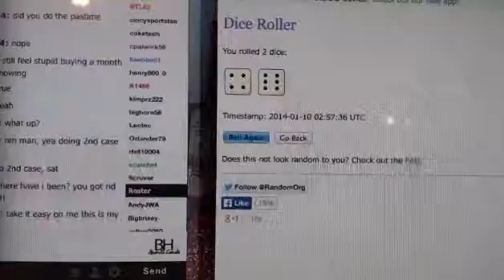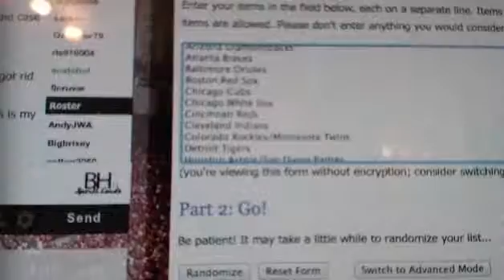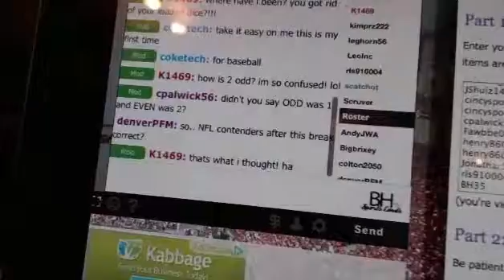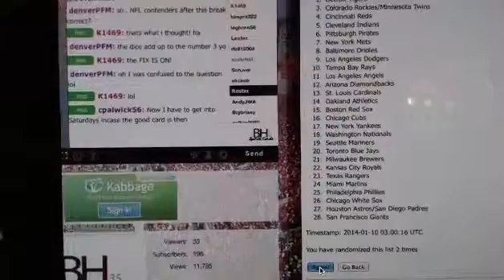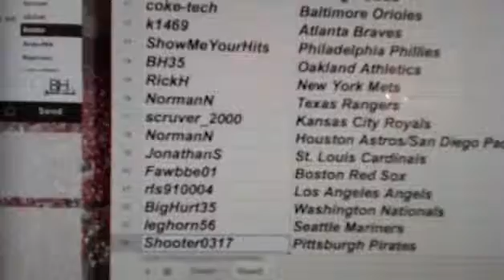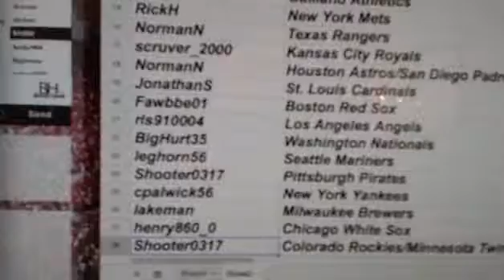Team Draw for 2013 Panini America's Pastime Baseball 6 Box Case Break